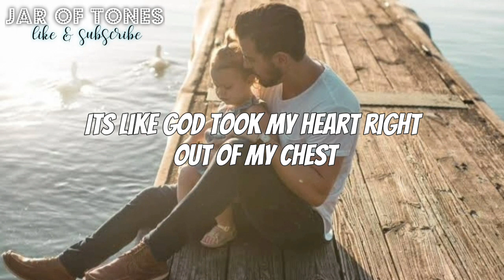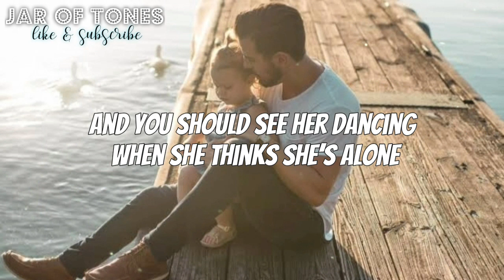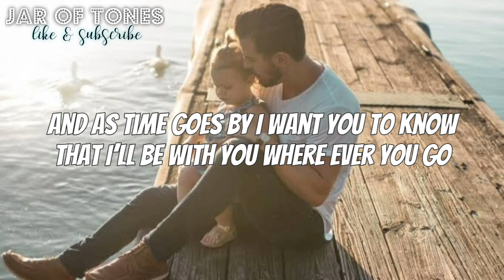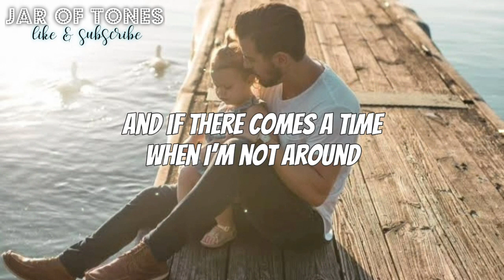Will Dempsey - Best Parts Of Me | Tiktok viral song (lyrics)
Lyrics
I can still remember the first time I saw
Those brown eyes staring into mine
It was in that moment I felt a love
I never knew I would find
It's like God took my heart right out of my chest
And wrapped it all up in a little pink dress
And painted the most beautiful smile in the world
And topped it all of it with brown hair and curls
The day he made my baby girl

'Cause the best parts of me were given to you
And I hope that all of your dreams come true
And as time goes by
I want you to know that I'll be with you wherever you go
You'll always be my baby girl

She's as sweet as the syrup
She dripped on her dress
Won't leave the house if her hair is a mess
You should see her dancing when she thinks she's alone
Or the snap she sends me from her mama's phone
And I've made so many mistakes in my life
At least I did one thing right, my baby girl

And I hope that all your dreams come true
I want you to know that I'll that I'll be with you wherever you go

There'll be some hard times you'll face in this life
Just say the word and I'm by your side
And all those bandaids and heartbreaks and days that go wrong
You'll never face them alone

'Cause those best parts of me
Will never leave you
And if there comes a time
When I'm not around
You know where I'll be found
My baby girl
My baby girl
My baby girl, oh